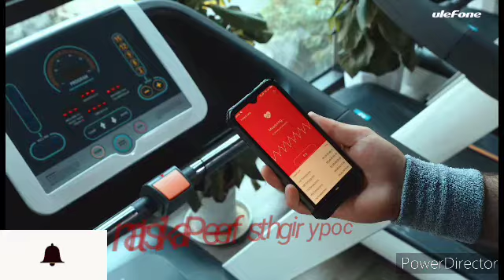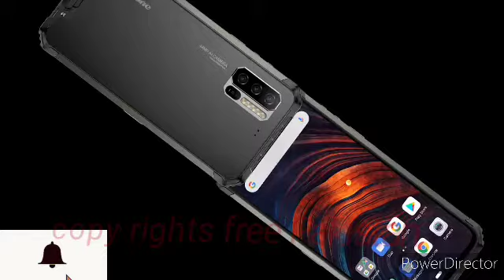New smart phones 2020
Ulefone Armor 7 IP68 Rugged Mobile Phone 2.4G/5G WiFi Helio P90 8GB+128GB Android 9.0 48MP CAM 4G LTE Global Version Smartphone